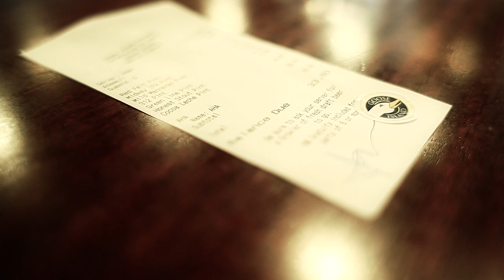Goose Island Brewers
An inside look at the day to day operations at Goose Island Fulton Street Brewery.